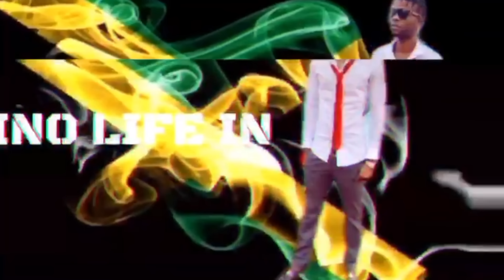LOOK HOW MS DONNA BATHROOM TILING IS TURNING OUT TO BE (Pt 664)